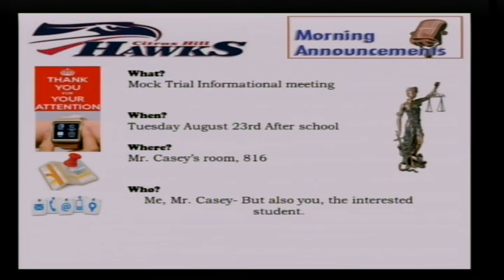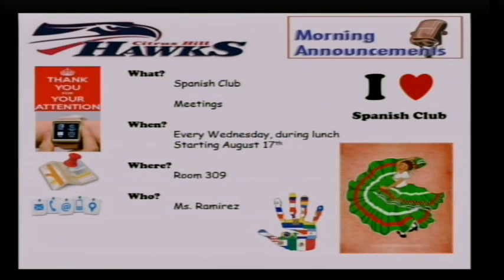CHHS News August 18, 2016